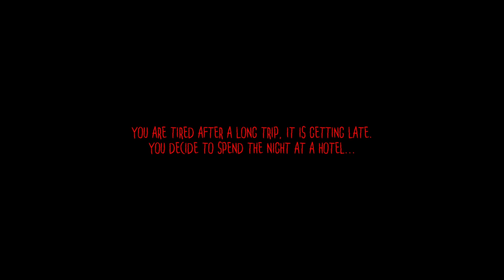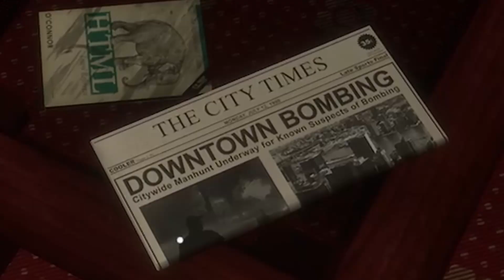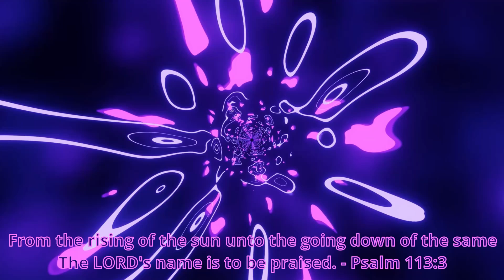A Unique Take on VHS Horror | Room 202